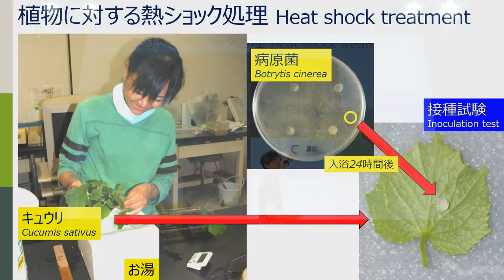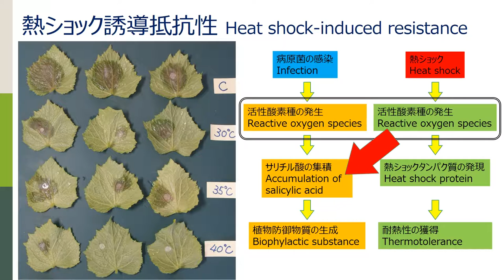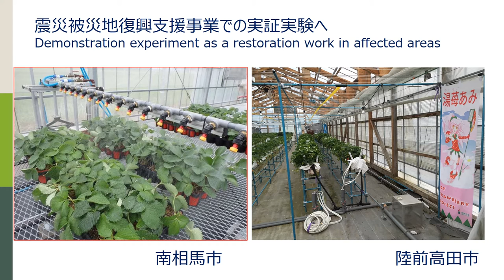熱いシャワーで植物も目を覚ます！／茨城大学 佐藤 達雄 先生【夢ナビTALK】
佐藤 達雄 先生のプレゼンテーションに興味を持ったら以下をチェック！
★佐藤 達雄 先生の800字講義一覧
【イチゴにお湯をかけ免疫力を高める「ホットストロベリープロジェクト」】